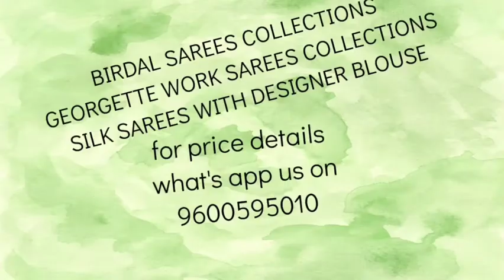Bridal sarees collections|georgette work sarees collections|silk sarees with designer blouse